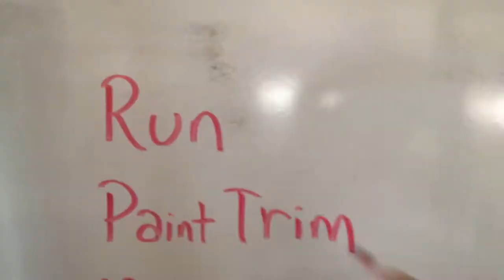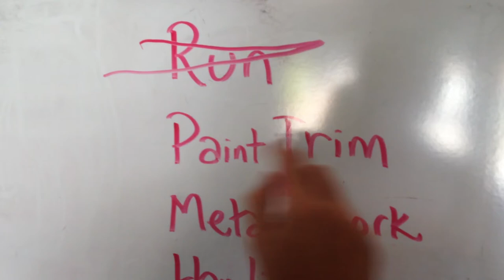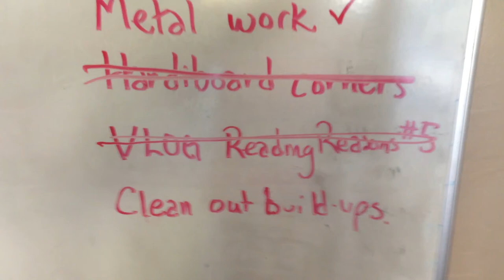Just Steve Doing Some Stuff, 2014. 06. 22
First attempt at iPhone VLOG with Pinnacle

READING REASONS VLOGs will continue soon; this was for fun; as my earlier VLOGs were.  Music while painting was "Legends of Archery" by Driftless Pony Club, a band I will be seeing soon at VidCon and then on tour with Hank Green & the Perfect Strangers, Rob Scallon, Harry & the Potters, and more!